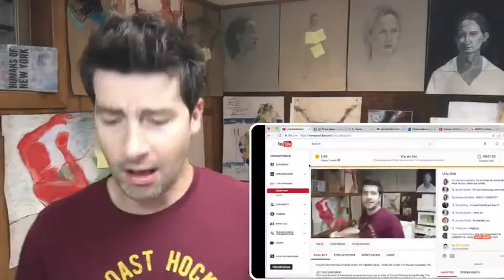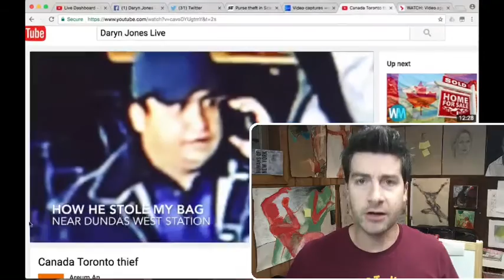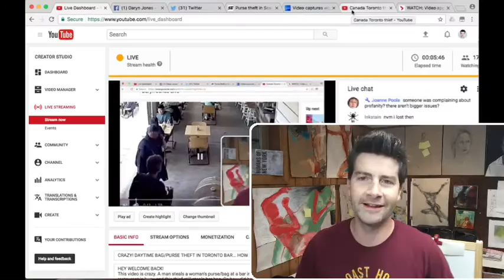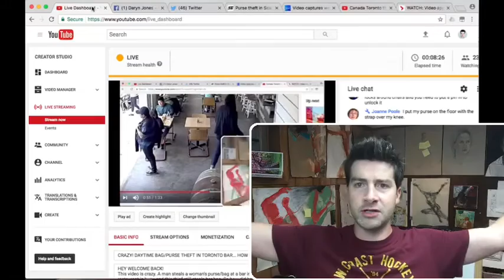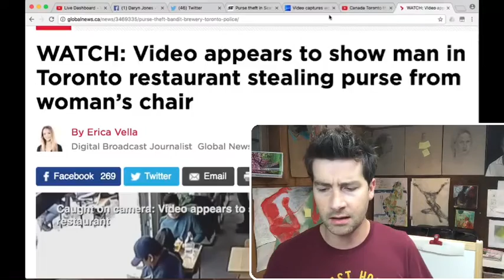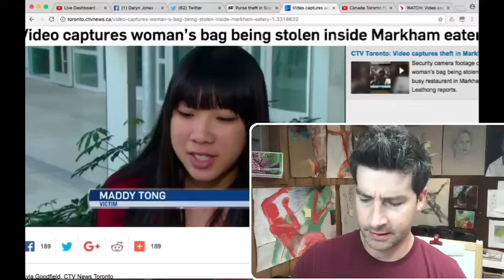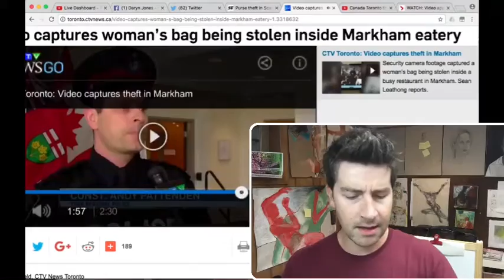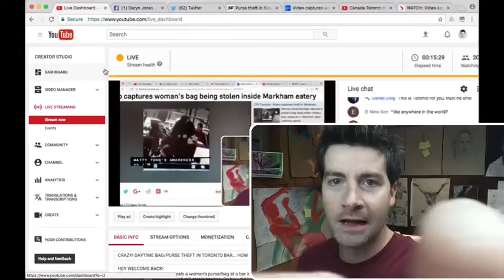CRAZY! DAYTIME BAG/PURSE THEFT IN TORONTO BAR... HOW DID HE DO IT?? Would You Notice This Guy???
This video is crazy. A man steals a woman's purse/bag at a bar in Toronto Canada during the day. The restaurant is busy, and this thief still steals her bag. So how did he do it? How did he get away with stealing this purse in a busy bar in Toronto in the middle of the day? Let's go over the video so you know what to look for. Would you notice this guy if he was trying to steal your purse?

AND it's not the first time he's done this! Internet sleuths picked up a few other stories. This guy is a serial pickpocket!

DARYN JONES LIVE 10et/ 7pt Monday to Thursday
Snap: Daryn.Jones
DARYN JONES LIVE MONDAY -THURS LIVE 10et/7pt RIGHT HERE ON YOUTUBE.